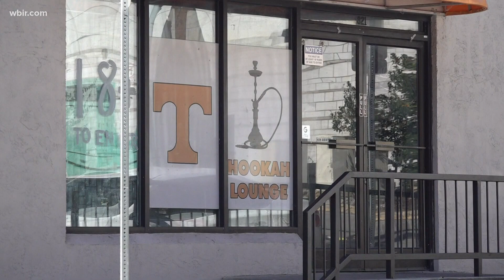FBI, police searching for Vonore bank robbery suspect